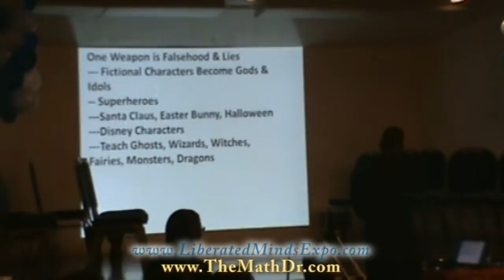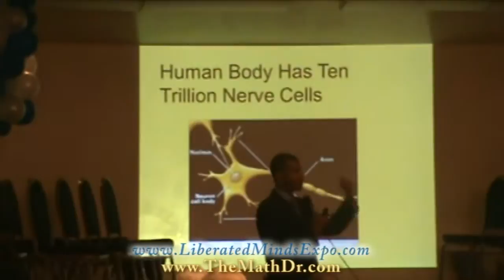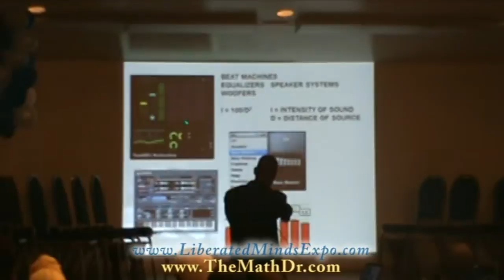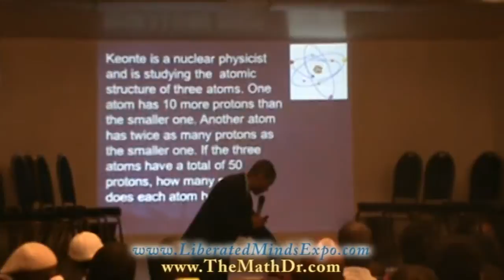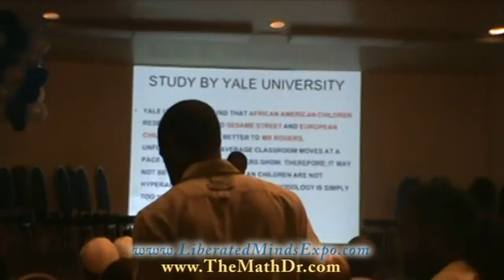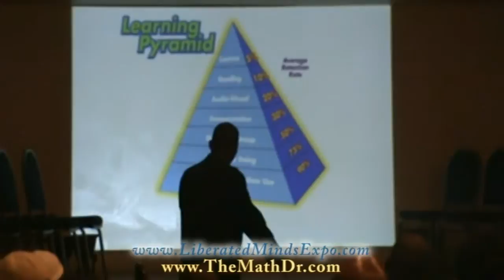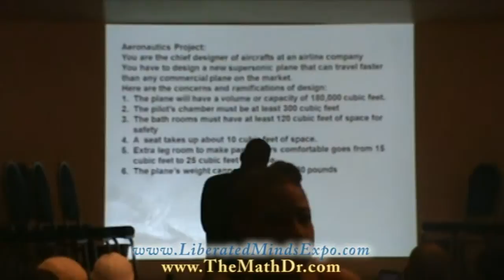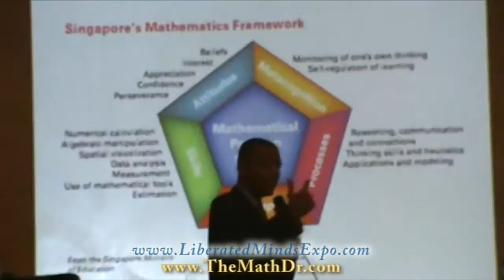Liberated Minds Expo - The Math Doctor Shahid Muhammad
The 2013 Liberated Minds Black Homeschool and Education Expo
July 19 - 21, 2013, Atlanta, GA